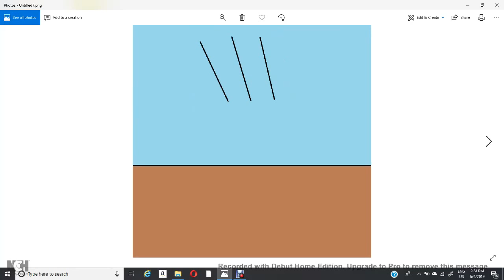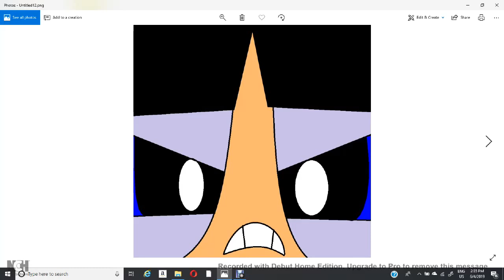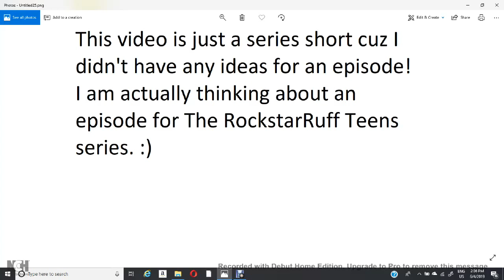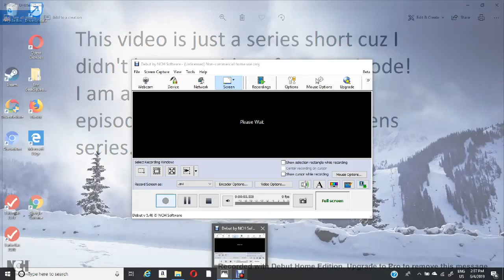The Ariel Negrason Short: Randy steals Christina's purse!!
A short video of Randy stealing Christina's purse and Christina forces him to give it back to her.